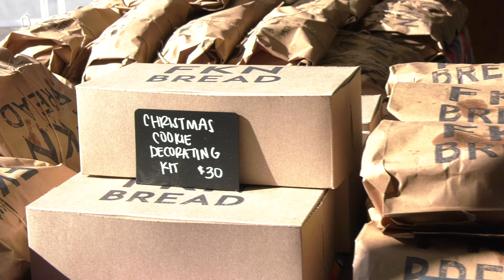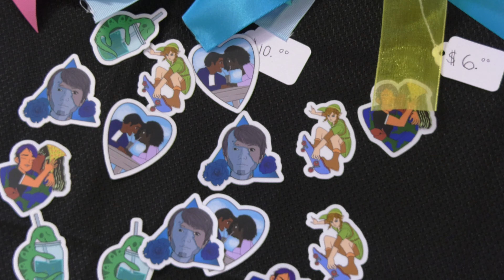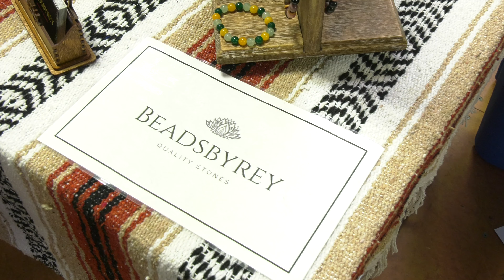Sandlot Times Holiday Market 2021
This year's Sandlot Times Holiday Market was a blast! With local artists, creatives, designers, food vendors and more all under one roof, the local community of San Clemente came out and supported.

Vendors included: Sandlot Times, The Sheckler Foundation, Breeze Creations, FKN Bread, Drebird Designs, Aktiv Golf, Bubz and Pupz, Pet Wants South County, De La Fuente, Wired For Freedom, Mercy Among the Stars, Beads by Rey, J Threads, Shaka Love, Country Surfer, Zebra House Coffee, Joshua Paskowitz and FREESTYLE by Janine.

A big thank you to all of our attendees and vendors that made this Sandlot Times market special!